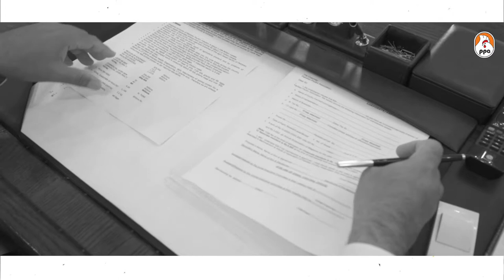Chairman PPA North zone. STUNTED GROWTH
Chairman PPA North zone, Mr. Nusrat Tariq talking about the issue of Stunted growth in children of Pakistan.
Join us at IPEX 2019 to know more about how to resolve these issues in our country.